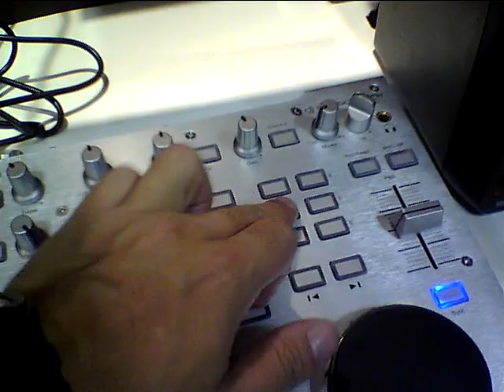DECKADANCE&DJ CONSOLE RMX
話題のDJ SOFT、DECKADANCEと、HECULESのコントローラー、DJ CONSOLE RMXでDJをやってみました。